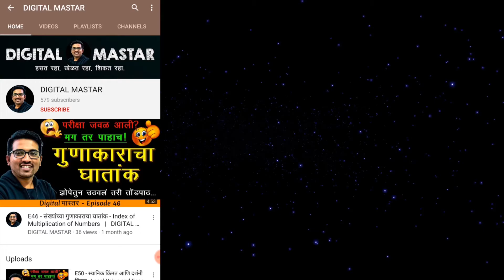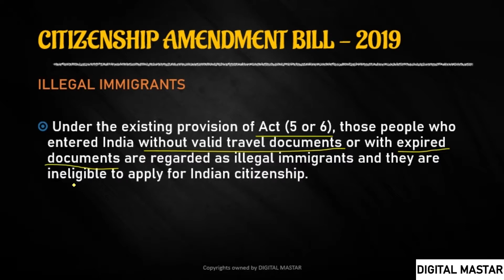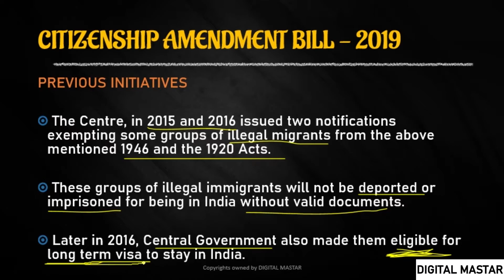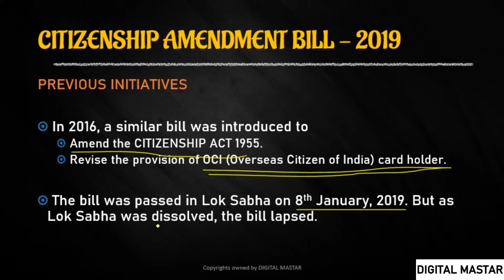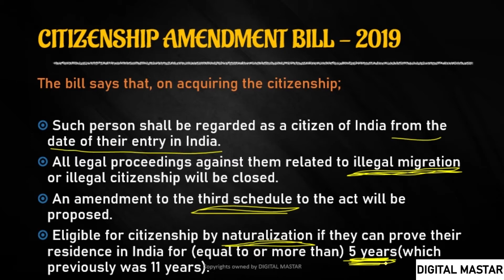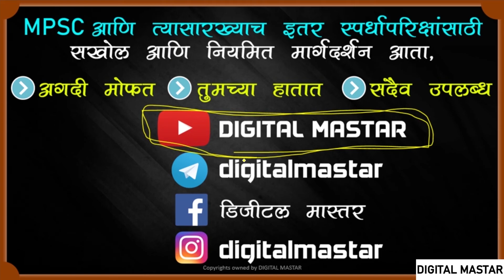नागरिकत्व दुरुस्ती कायदा - Citizenship Amendment Act in Marathi || Digital Master